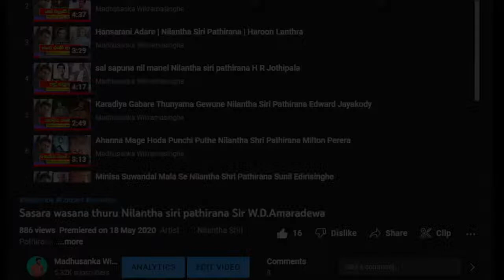VOICE 40න් සිංදු කියන ලංකාවේ පුදුම කට| Nilantha Siri Pathirana| The Voice Sri Lanka | Ma nowana Mama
Artist       : Nilantha Siri Pathirana
Event       : Rawanagamanaya Meditation program
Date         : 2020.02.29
Lecturer  : Tharaka Ariyarathna

Video : DM Studio ft Vixelart Studio
Edit     : DM Studio

Stay with the you tube channel...! ❤
we create in our own contain. ! 💡

Location : Srilanka
Youtube Conten : Dhanaja Madhusanka.